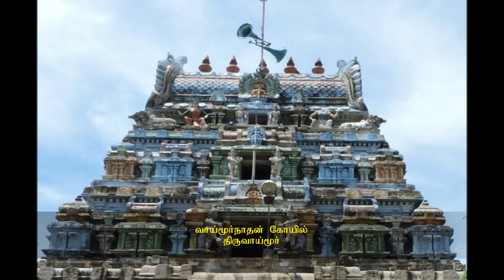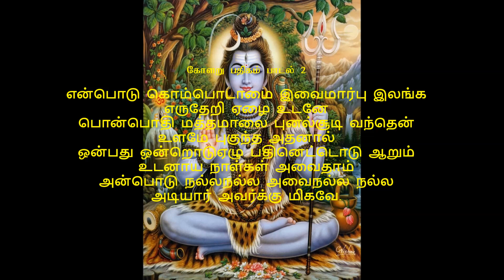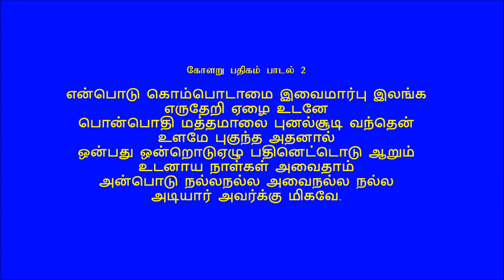Kolaru Pathikam Song 7 Explained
This video shows the explanation of the Song 7 in Kolaru Pathikam by Sivashri Ravi Gurukkal at the Sydney Murugan Temple in 2001